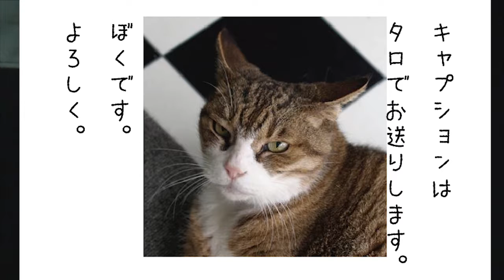222面白い話をおねだりするカオル 夫婦放談 藤壺の前世の記憶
冷たいチャリーモ 記憶をなくすこと 昏睡状態階段から落ちたとき